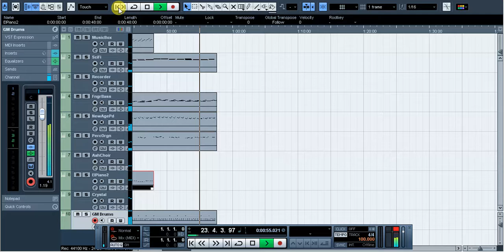Super Bunny NINTENDO Soundtrack MIDI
Super Bunny NINTENDO Soundtrack